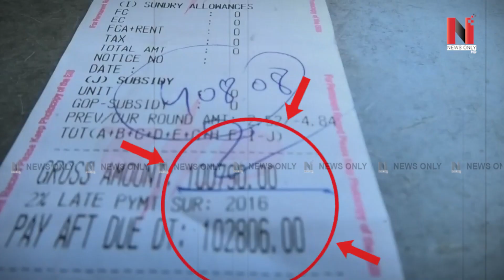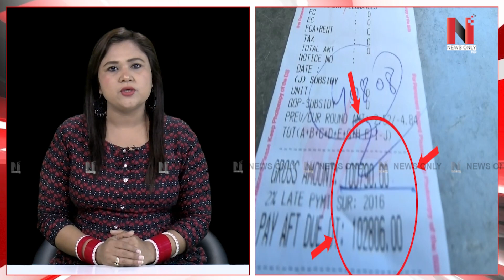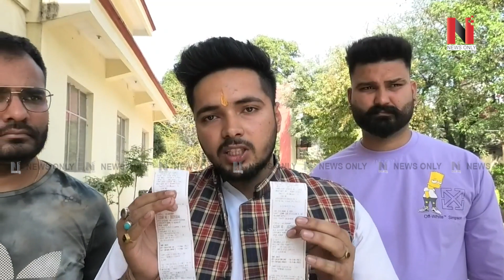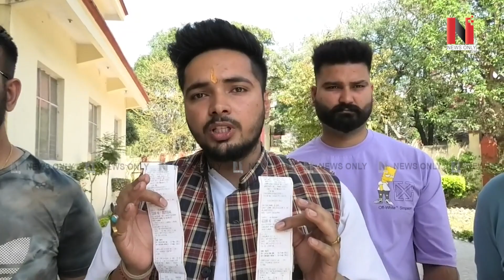ਕਰਲੋ ਘਿਓ ਨੂੰ ਭਾਂਡਾ, 1 ਮਹੀਨੇ 'ਚ ਆ ਗਿਆ 1 ਲੱਖ 2 ਹਜ਼ਾਰ ਦਾ ਬਿੱਲਜ਼ੀਰੋ-ਜ਼ੀਰੋ ਕਰਦਾ ਰਹਿ ਗਿਆ ਵਿਚਾਰਾ ਮੁੰਡਾ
VMedia # 806

Sling TV

Watcho-d2hApp
mxplayer